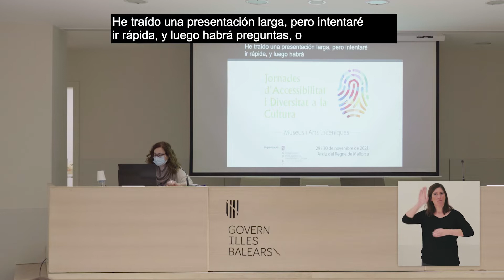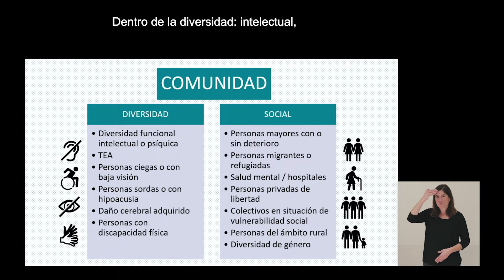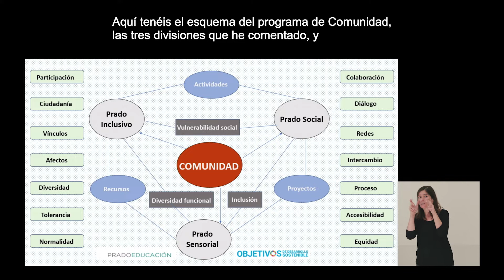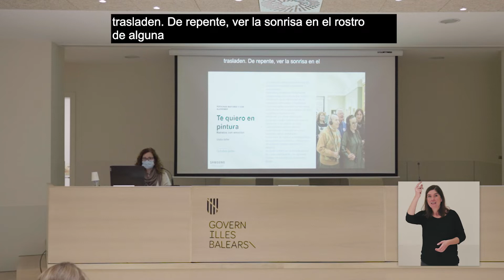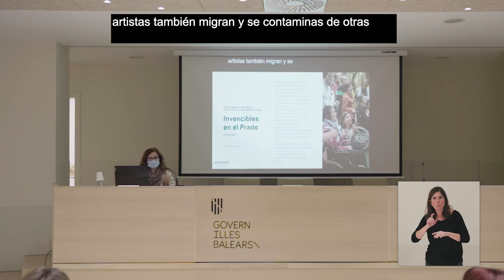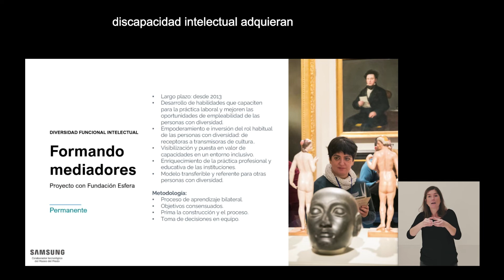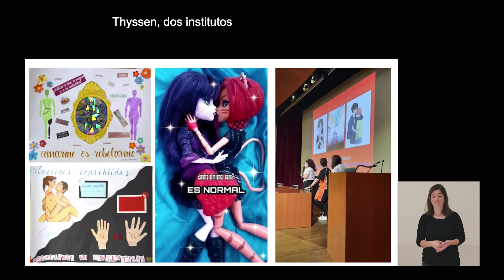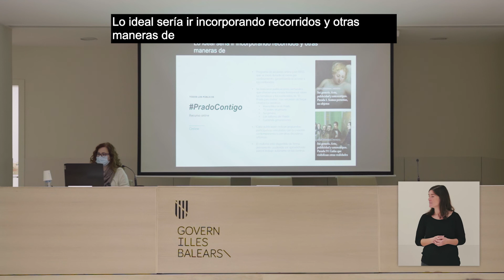Intervenció Ana Moreno, coordinadora general d’educació del Museo Nacional del Prado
“Què entenem per accessibilitat universal? Per què és important? Per on començo? Deures, motivacions i reptes de futur”.